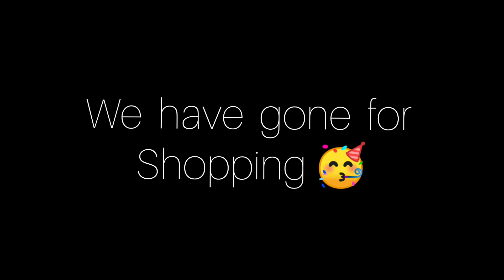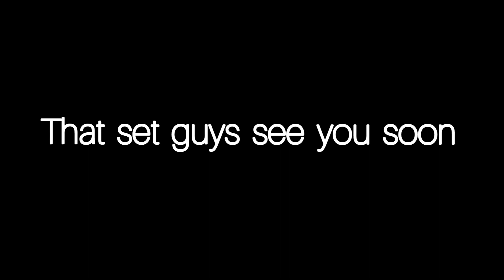Litti chokha Special | Bihar Famous food | Village style restaurant | Cute Aashi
vanarasi people know this 😁
right 😉